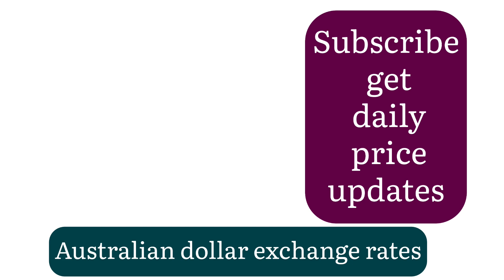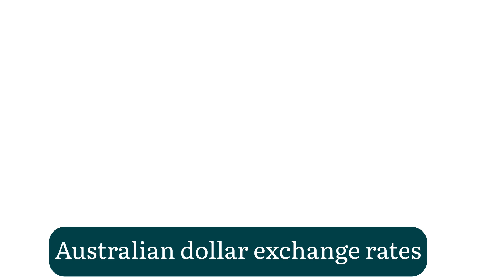Live Updates on Australian Dollar Exchange Rates - July 11, 2024